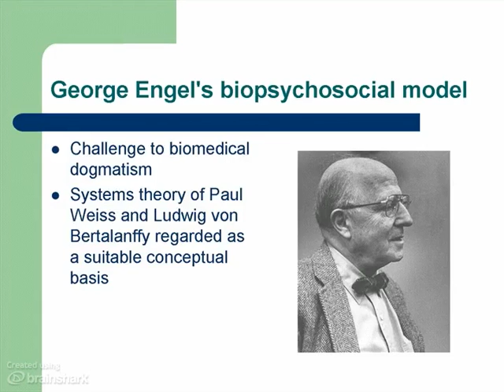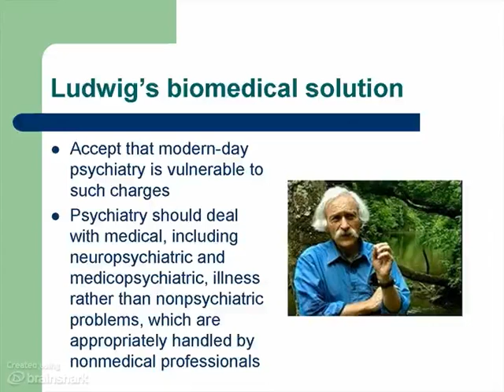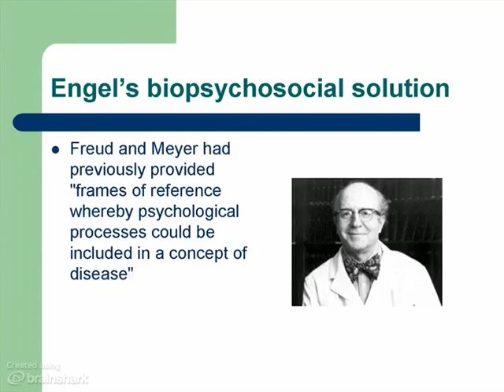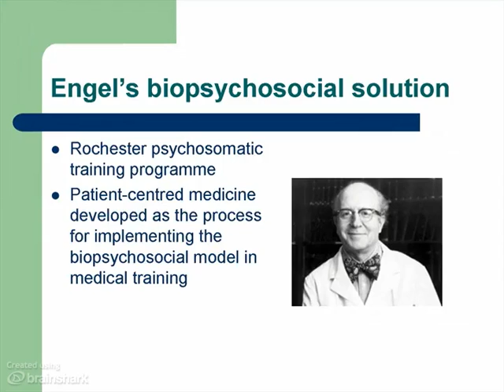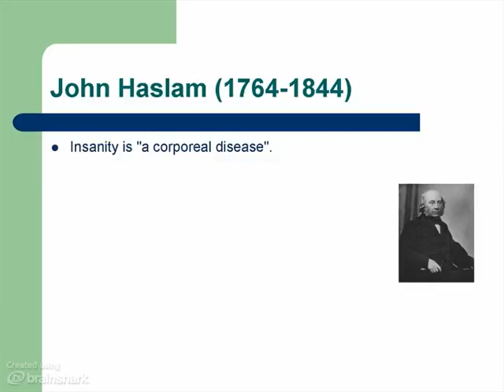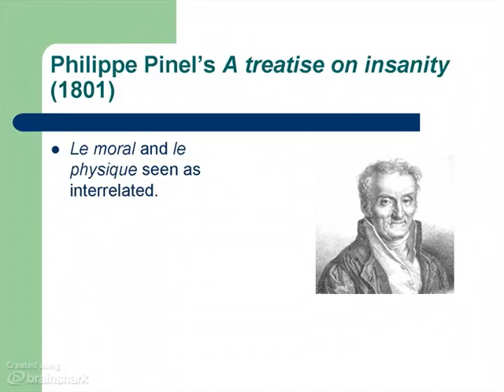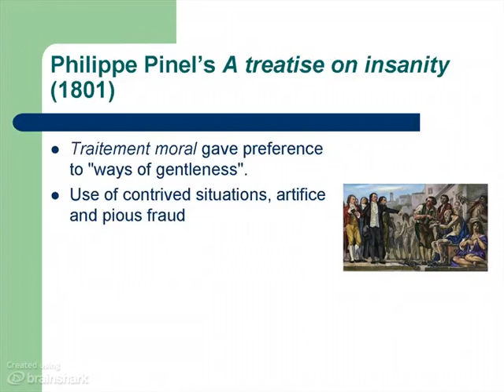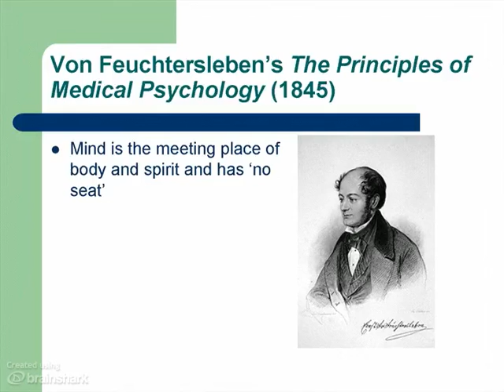The biopsychosocial model in the origins of psychiatry